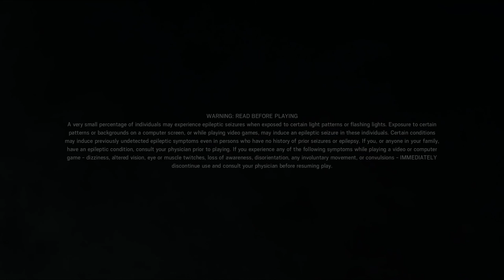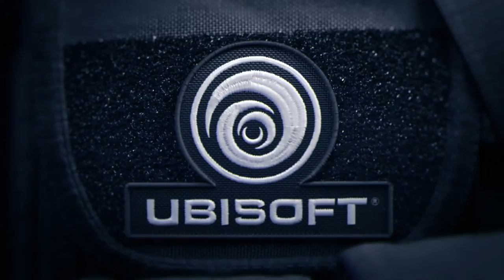Angezockt (Coop) - Rainbow Six: Siege [Open Beta] (3/3)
Angezockt Rainbow Six Siege Coop German
Publisher: Ubisoft
Entwickler: Ubisoft Montreal
Plattform: PS4, XB1, PC
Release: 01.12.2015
Genre: First-person Shooter, Tactical Shooter
Es zockt: *Onkel* *Revano*
►Rainbow 6: Siege bei Amazon
Twitch Live Stream Kanal
TeamSpeak
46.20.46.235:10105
YourTube Germany Community
Du hast Facebook?
Du hast Twitter?